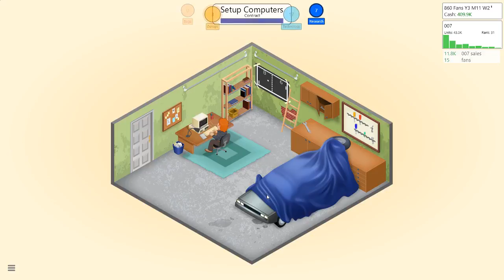Game Dev Tycoon Buckle Games Part 2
Start of a monopoly